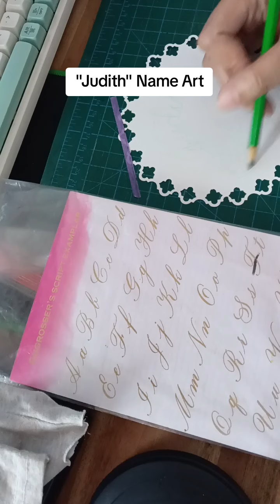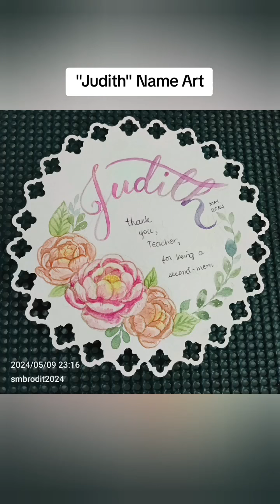"Judith" Painting peony wreath name art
Draw and paint a peony wreath with me.